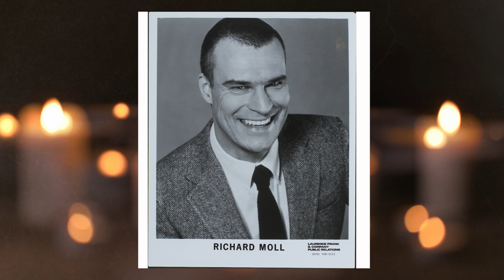Great Celebrities Who Died Right Today On November 6. Rest In Peace To Those Who Died Today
as well as, actors died today,actors who died today,actors who died today,who died today,who died today 2023,celebrities who died today,actors who died today 2023